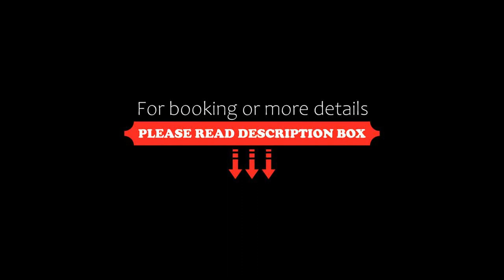Frida Double Room Dolce Vita Caribe Beach B&B, Playa del Carmen, Mexico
About Property:
In the heart of Playa del Carmen, Frida Double Room Dolce Vita Caribe Beach B&B features city views from the balcony. The accommodation is 600 m from the Playa del Carmen Beach and has free WiFi throughout the property.
The air-conditioned apartment is composed of 1 separate bedroom, a fully equipped kitchenette with a fridge and a microwave, and 1 bathroom. Towels and bed linen are featured in the apartment.
Popular points of interest near the apartment include Playacar Beach, ADO Internati...
Property Type: Hotel
Address: Calle 26 Nte 318, 77720 Playa del Carmen, Mexico
Searching For
1. Frida Double Room Dolce Vita Caribe Beach B&B - Playa del Carmen - Mexico
2. Frida Double Room Dolce Vita Caribe Beach B&B - Playa del Carmen - Mexico Address
3. Frida Double Room Dolce Vita Caribe Beach B&B - Playa del Carmen - Mexico Rooms
4. Frida Double Room Dolce Vita Caribe Beach B&B - Playa del Carmen - Mexico Amenities
5. Frida Double Room Dolce Vita Caribe Beach B&B - Playa del Carmen - Mexico Offers and Deals
Audio Credit:
Track Title: Blank Slate
Artist: VYEN